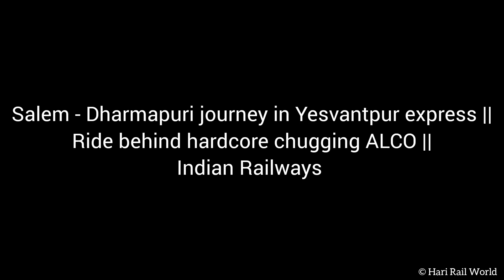SALEM - DHARMAPURI JOURNEY IN YESVANTPUR EXPRESS || RIDE BEHIND CHUGGING KJM ALCO || EASTERN GHATS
Salem - Dharmapuri journey in Yesvantpur express || Ride behind hard-core chugging KJM alco || Scenic eastern ghats

Train details: 16212, SA - YPR Express
Location: SA - DPJ
Loco: KJM WDM3D 11522
Date: January 07, 2023

Do watch the video fully and enjoy this virtual Diesel treat.